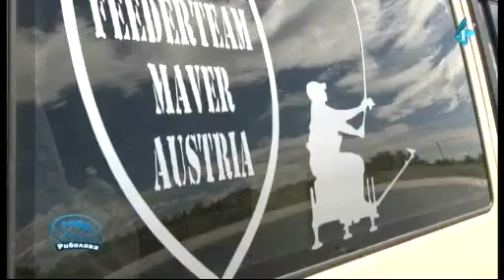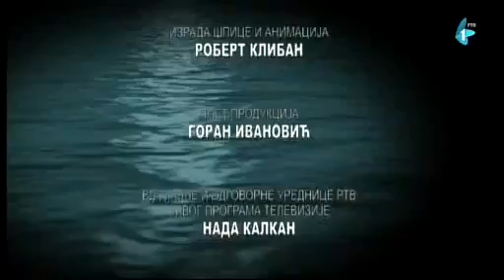Čari Ribolova, kanal DTD u Novom Sadu (27.05.2016) .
Kišni ljudi